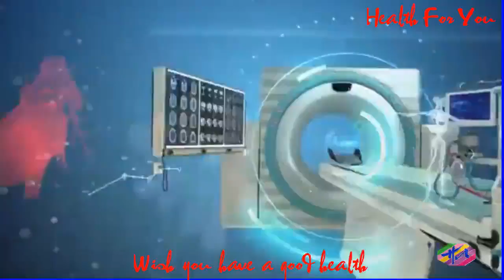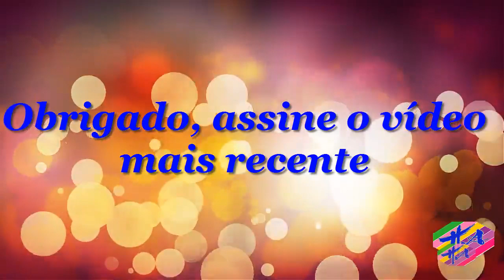Saúde 3 - ComoremoverCravosdaPele